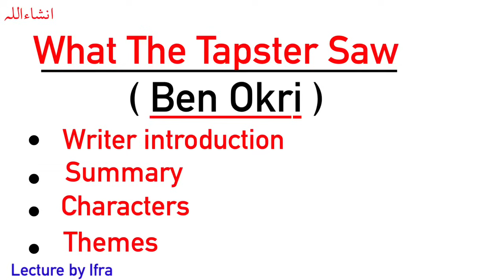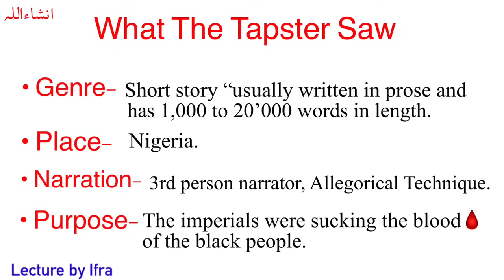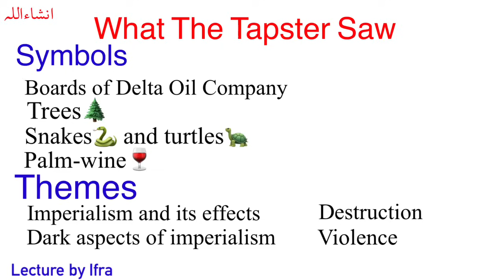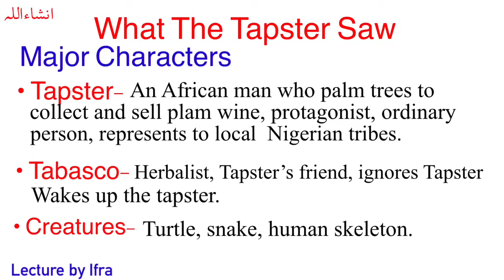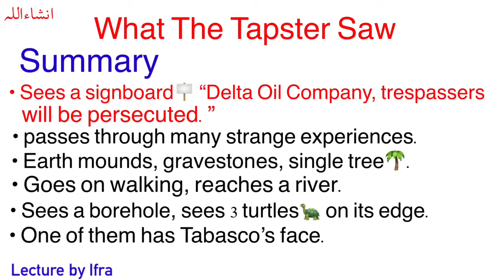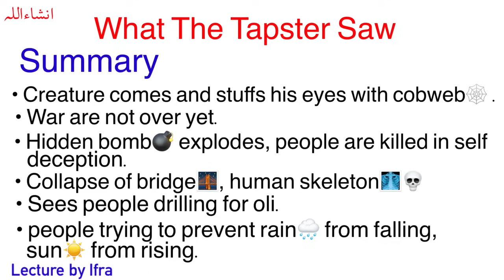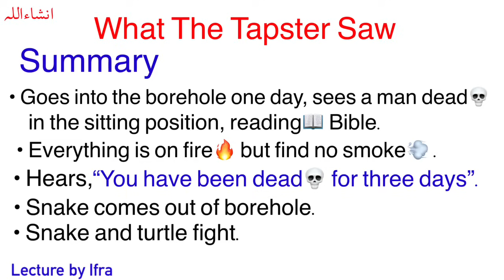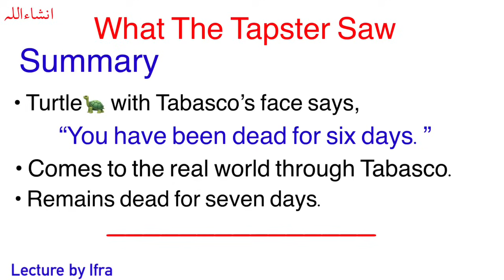What The Tapster Saw | Ben Okri | Short Story | Summary in Urdu/Hindi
Asslam-O-alaikum! My name Is Ifra I'm a English lecturer
I Will Tell You In This Video About English  i will tell you about Short story
What the Tapster saw by ben okri in this video i will tell you writer introduction full summary characters Themes and symbols
Your Queries to be solved⬇️

what the tapster saw by ben okri short story
what the tapster saw by ben okri summary in hindi
tapster saw by ben okri
what the tapster saw by ben okri summary explained in hindi urdu

I need your help To Grow On Social Media platform like youtube and Instagram etc